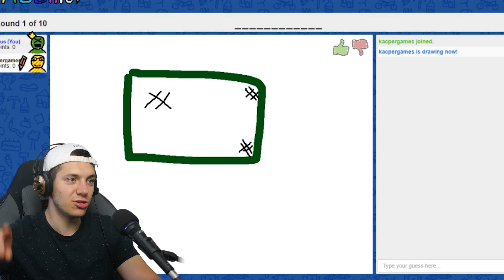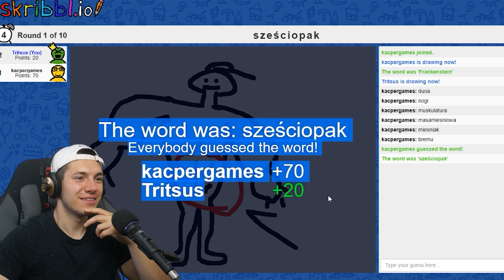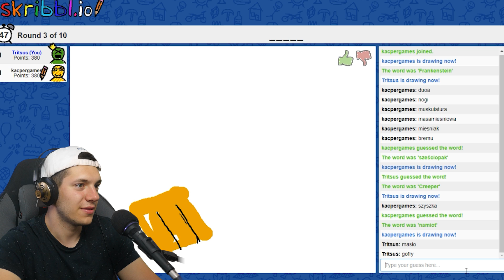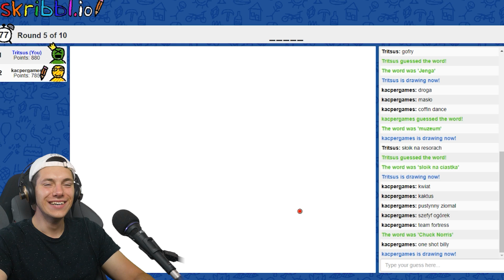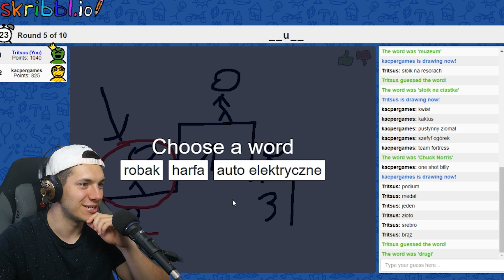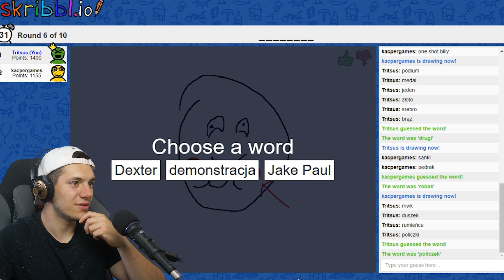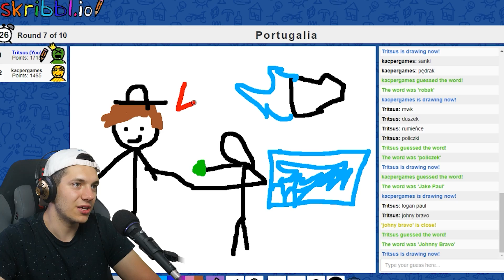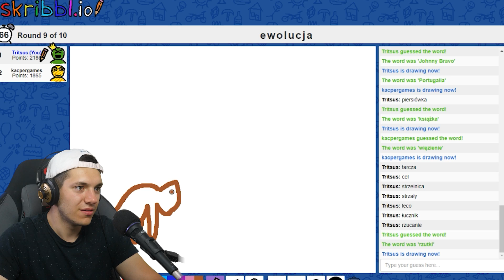ZGADNIJ Co To Żeby WYGRAĆ! Tritsus vs Dealereq Scribbl.io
Dzisiaj Tritsus Zmierzy sie z Dealereq na scribblo!
Zgadnij jaka to postac z gry! scribblo scribblo.io

JeżTritsus to kanał dla najfajniejszych ludzi na youtubie, gramy sobie w minecrafta i gadamy o ciekawych rzeczach :D

Tematy filmów Tritsusa to: zagrajmy w minecraft, ciekawostki, nowości, mody, data packi, nowe moby jak ender withery, enhanced bedrock golemy czy mutant creepery!
Tritsus Także brał udział w seriach jak ferajna, ekipa lucky block czy minecraft duo!